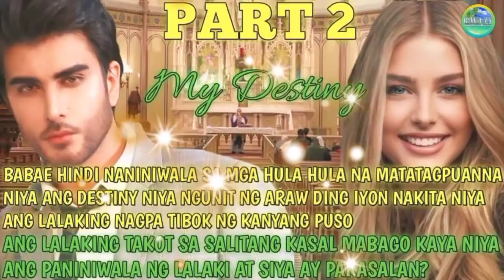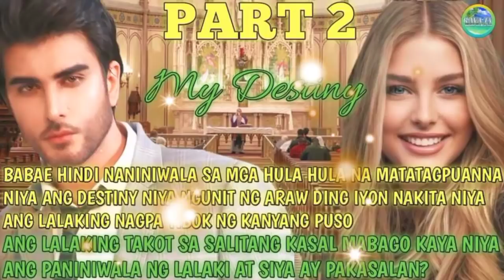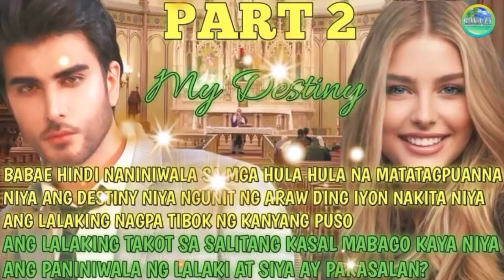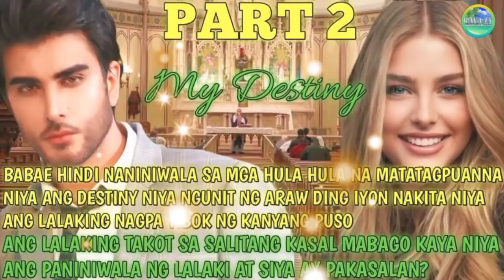MY DESTINY || PART 2 RAVA TV